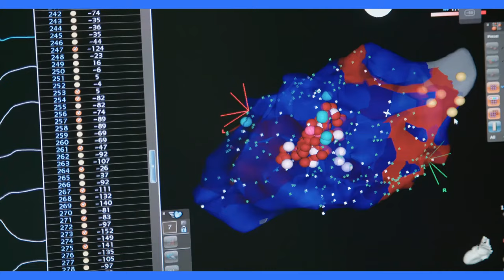TOP 3 Anti-Aging Fruits To Eat Every Day!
Discover the secrets to aging gracefully with nature's own remedies! In this video, we unveil the TOP 3 fruits that are not just delectable to taste but also have unparalleled anti-aging benefits. Each of these fruits brings its own unique set of advantages to the table, from promoting radiant skin to ensuring your body feels as youthful and vibrant as ever. Dive into the nutrient-rich world of these fruits and discover how they combat wrinkles, boost your skin's glow, and rejuvenate your body from within. Don't forget to watch the entire video to find out which fruits made the list and to unlock the full potential of nature's bounty.